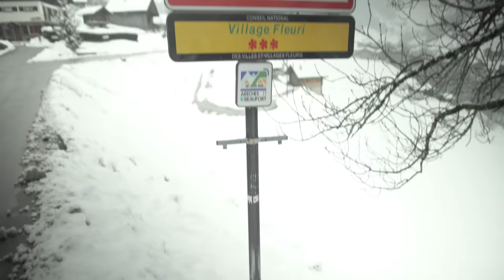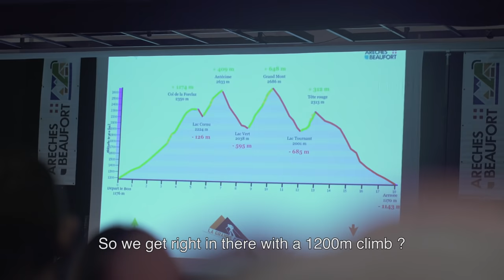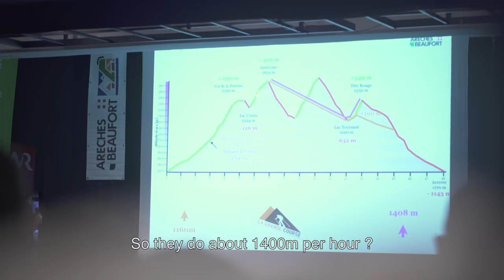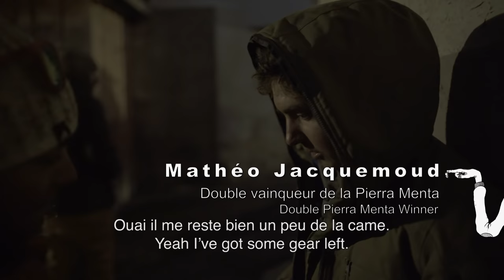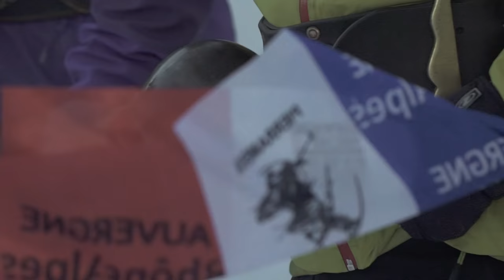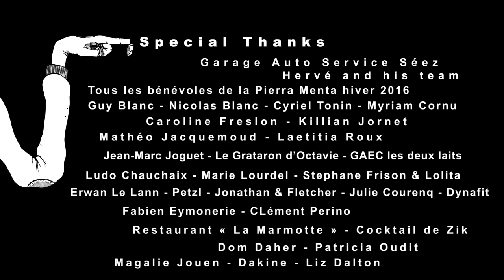Rancho EP#8 "64 au patin" / "64 under foot"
Ski légers, chaussures légères, fixations poids plume et moustache lourde, Rancho en équipe avec Caroline Freslon provoque le monde du ski alpinisme avec un épisode "64 au patin", lors de la mythique Pierra Menta.